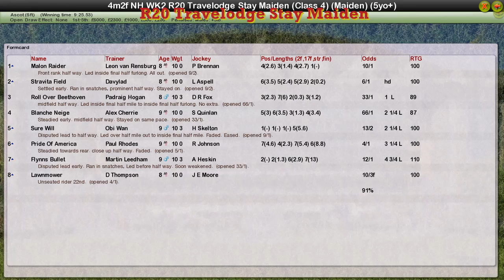NH WK2 R20 Travelodge Stay Maiden